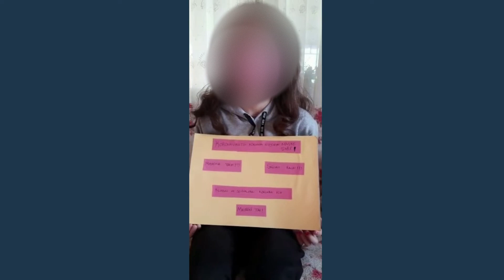KÖSRELİ ORTAOKULU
MASKENİ TAK